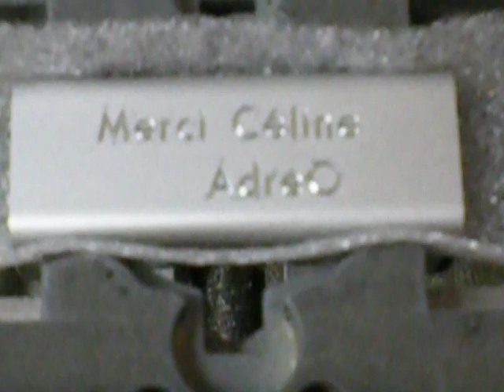Gravure au Diamant sur Ipod Shuffle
Ipod Shuffle Diamond Engraving